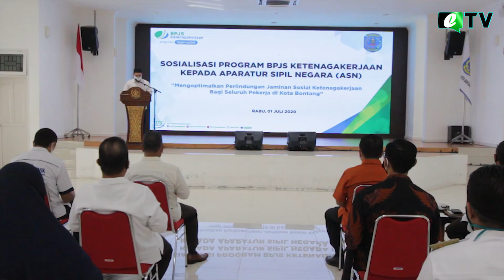Pemkot Fasilitasi BPJAMSOSTEK Sosialisasikan JKM dan JKK ke ASN